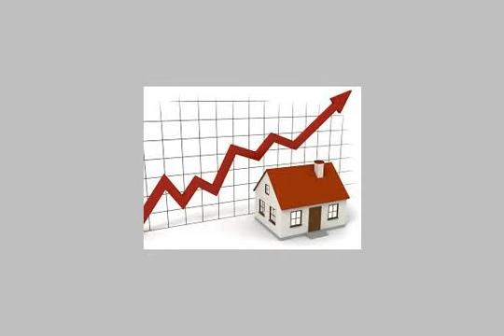Apartment For Sale In Alexandria - mlseg.com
Apartment For Sale In Alexandria شقة 80م غرفتين- 2ريسبيشن --حمام --مطبخ -- تشطيب سوبر لوكس --السعرالمطلوب 120 الف جنيه للاستعلام كود 582 مجموعة كنوز العقارية ت/ ت - - - - العجمى - Egypt Real Estate | Alexandria | Apartment For Sale